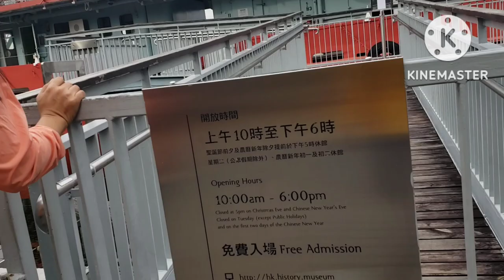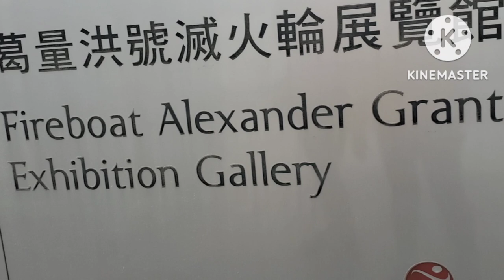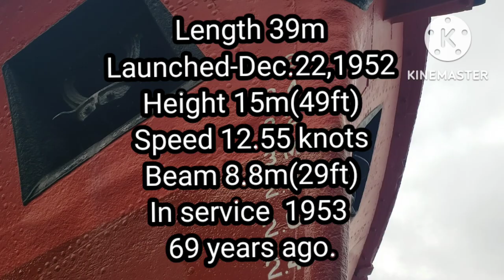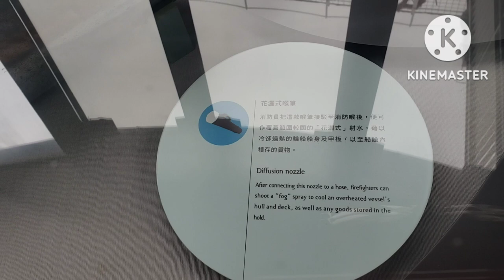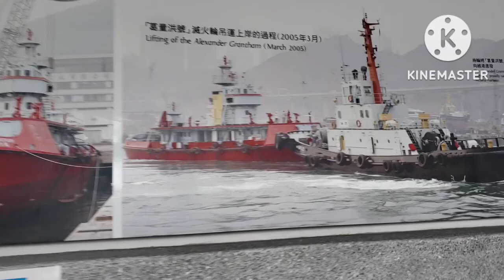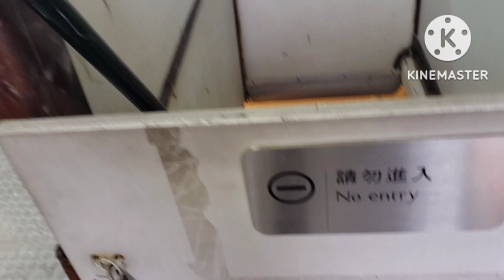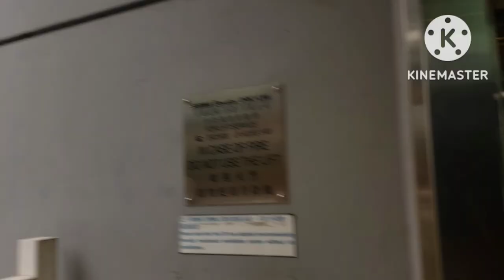FUN VISIT TO A FIRE FIGTHER BOAT NAMED ALEXANDER GRANTHAM EXHIBITION GALLERY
fireboat located at Quarry bay